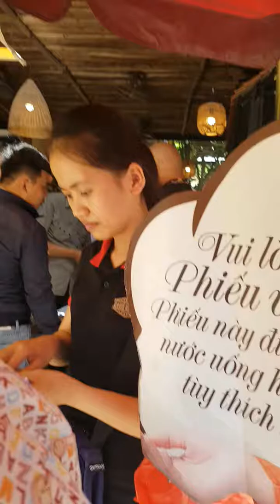Chợ đồ cổ quận Bình Thạnh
Phiên chợ cuối tuần.